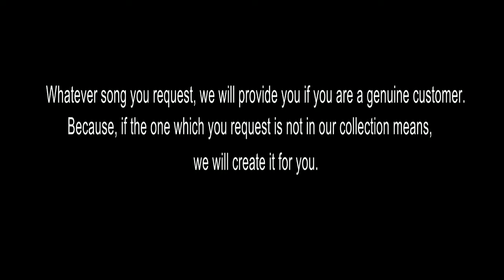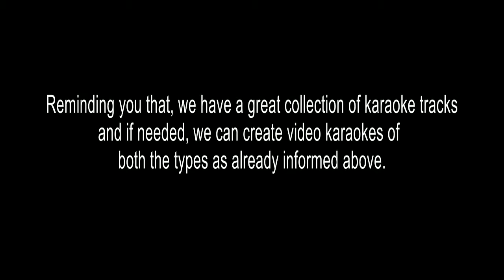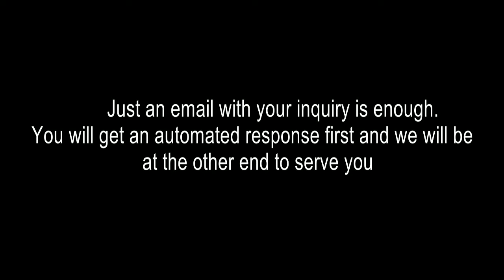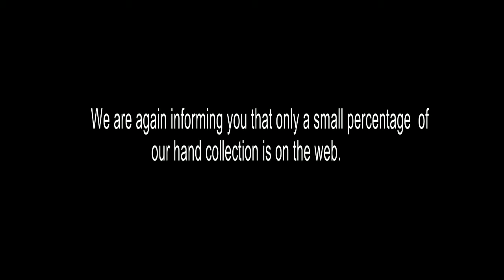OMAL CHIRIYO KARAOKE GEORGETTANS POORAM MLMYDD